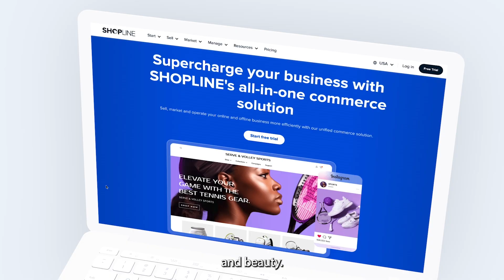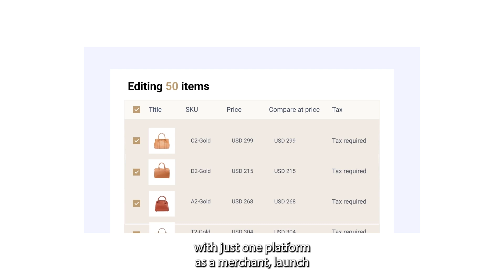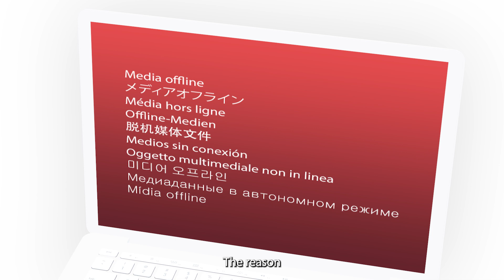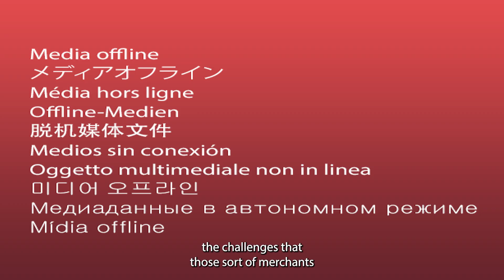Empowering E-commerce Excellence: SHOPLINE's Strategic Alliance with ScreenPages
Discover how SHOPLINE's strategic alliance with ScreenPages is revolutionizing e-commerce in the UK. Explore the collaboration, innovative solutions, and success stories driving growth for top merchants.